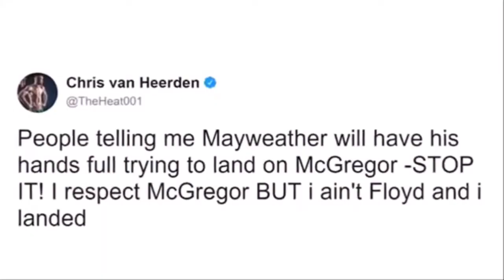Boxing Partner DESTROYS Conor Mcgregor in Sparring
Here is leaked footage of Conor Mcgregor's sparring partner absolutely destroying him and "Playing" with him in the boxing ring during training. this footage was edited before mcgregor released it to the public but now the real footage has been uncovered.

Does conor mcgregor stand a chance against world boxing champion Floyd Mayweather after this ?